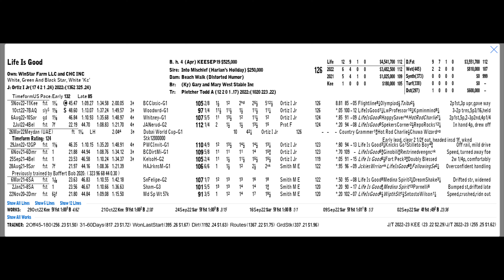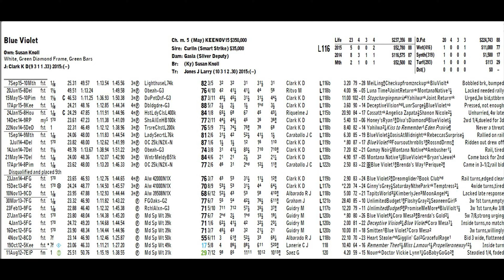Foal Friday: Blue Violet and Life Is Good Filly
In addition to being a Breeders’ Cup Dirt Mile champion, WinStar Farm’s Life Is Good also won the Whitney Stakes!

Meet his filly out of Blue Violet, whose own sire is Classic hero and Hall of Famer Curlin.